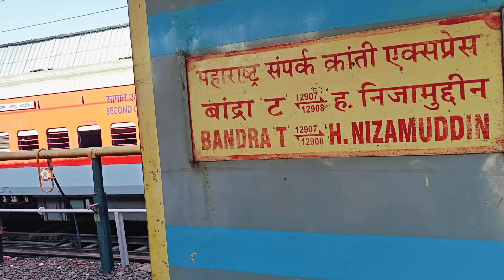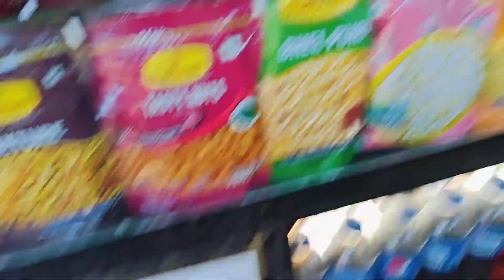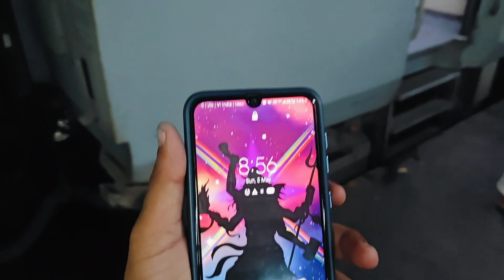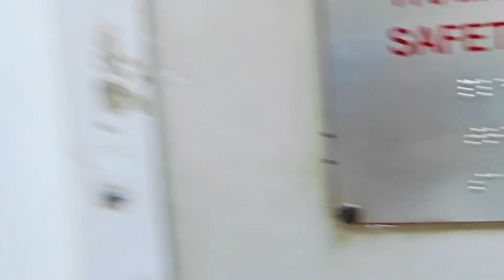Mumbai To Delhi Train Journey India Fastest Train Sampark Kranti